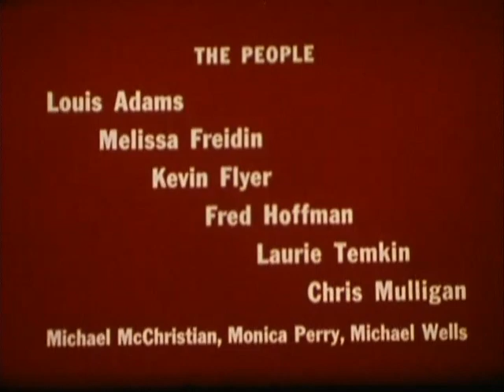16mm classroom film "Don't Stay Mad" (1972)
Kids talk about how to let out their bad feelings with one grownup and two scary puppets: Herky and the maniacal Gooney. A Trash Palace-certified classic. BFA Films.

Featured on the DVD "Trash Palace Classroom Films Vol. 3 (JC)".